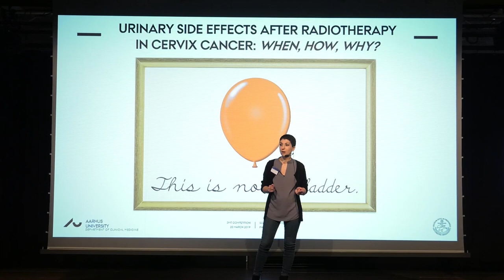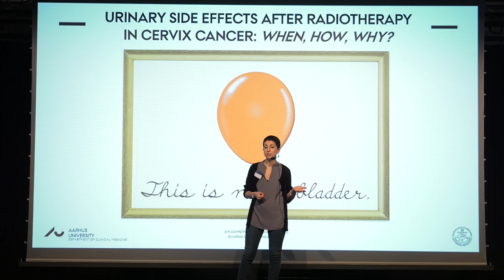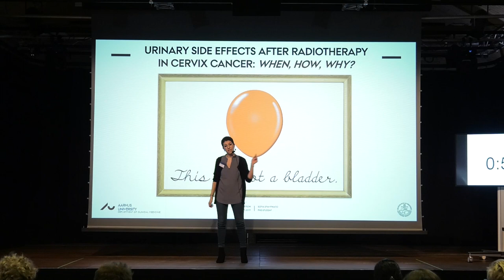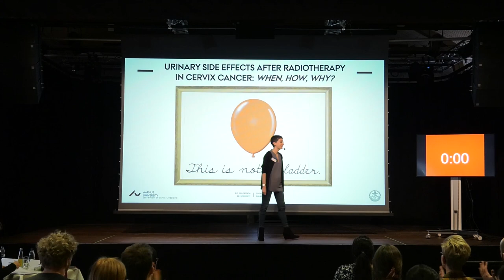3 Minute Thesis - Urinary side effects after radiotherapy in cervix cancer: when, how, why?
Sofia Spaminato
Faculty of Health
Dept. of Clinical Medicine
3 Minute Thesis